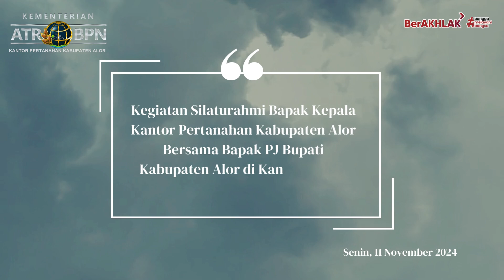Silaturahmi Bapak Kepala Kantor Pertanahan Kabupaten Alor dan Bapak PJ Bupati Kabupaten Alor.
Hallo sobATRBPN Kantah Alor, Kegiatan Silaturahmi Bapak Kepala Kantor Pertanahan Kabupaten Alor Bersama Bapak PJ Bupati Kabupaten Alor di Kantor Bupati Kabupaten Alor. Senin, 11/11/2024.